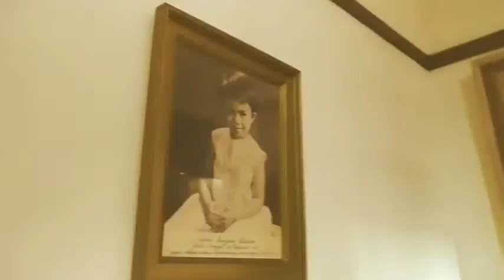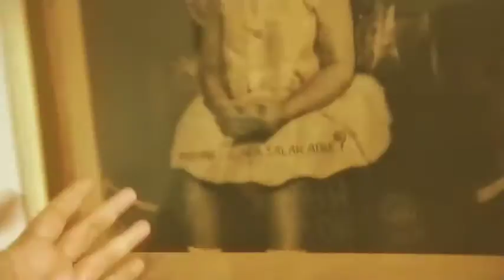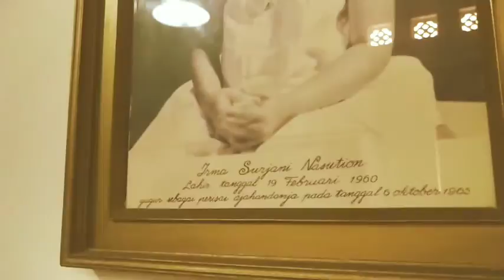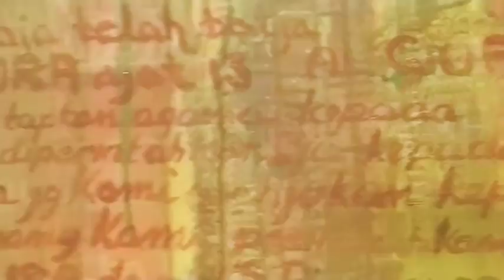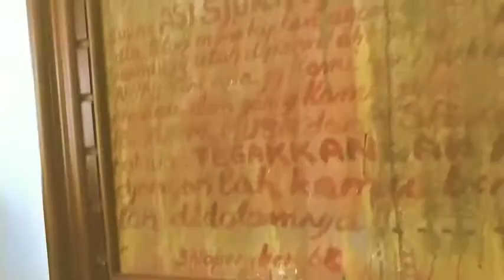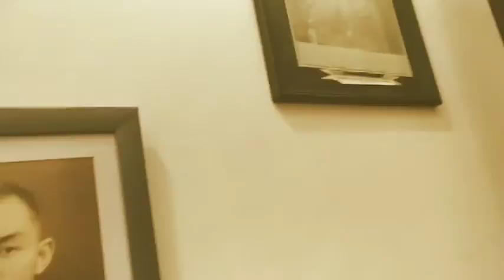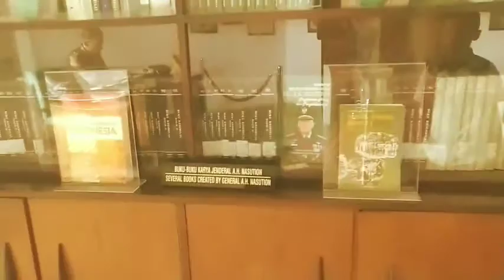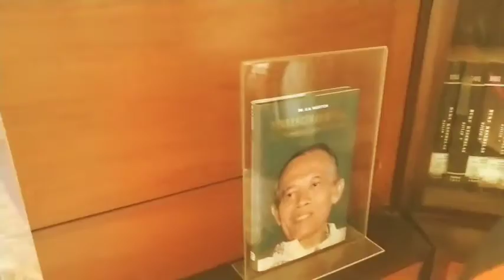Museum Sasmitaloka Jenderal Besar Dr. A. H. Nasution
Museum Abdul Haris Nasution atau tepatnya Museum Sasmitaloka Jenderal Besar DR. Abdul Haris Nasution adalah salah satu museum pahlawan nasional yang terletak di jalan Teuku Umar No. 40, Jakarta Pusat, DKI Jaya, Indonesia. Museum ini terbuka untuk umum dari hari Selasa hingga hari Minggu, dari pukul 08:00 hingga pukul 14:00 WIB. Setiap hari Senin museum ini ditutup untuk umum.

Museum ini semula adalah kediaman pribadi dari Pak Nasution yang ditempati bersama dengan keluarganya sejak menjabat sebagai KSAD tahun 1949 hingga wafatnya pada tanggal 6 September 2000. Selanjutnya keluarga Nasution pindah rumah pada tanggal 29 Juli, 2008 sejak dimulainya renovasi rumah pribadi tersebut menjadi museum.

Di kediaman ini Jenderal Besar DR. Abdul Haris Nasution telah menghasilkan banyak karya juang yang dipersembahkan bagi kemajuan bangsa dan negaranya.

Di tempat ini pulalah pada tanggal 1 Oktober, 1965 telah terjadi peristiwa dramatis yang hampir merenggut nyawa Jenderal Besar DR. Abdul Haris Nasution. Pasukan Tjakrabirawa G-30S/PKI berupaya menculik dan membunuh dia, namun hal ini gagal dilakukan. Dalam peristiwa tersebut, putri kedua dia, Ade Irma Suryani Nasution dan ajudannya, Kapten Anumerta Pierre Andreas Tendean gugur.

Museum Nasional Jenderal Besar Dr. A.H. Nasution diresmikan pada hari Rabu, 3 Desember, 2008 sore (bertepatan dengan hari kelahiran Pak Abdul Haris Nasution), oleh Presiden Susilo Bambang Yudhoyono.